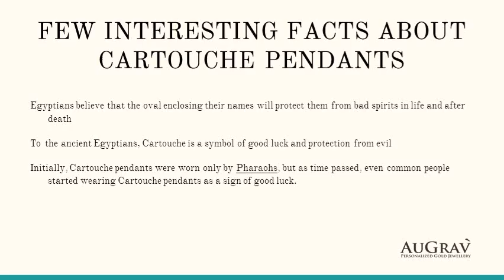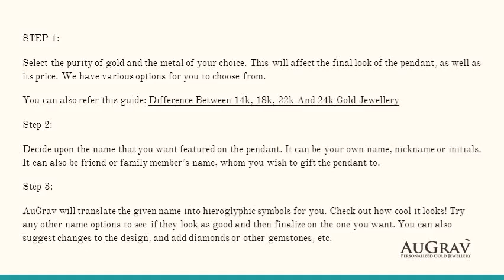How To Buy Cartouche Pendants In India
A unique and interesting type of jewellery is Cartouche jewellery. One of the lesser known designs, Cartouche is gaining rapid popularity amongst young and old buyers alike. If you want to know more about this fascinating jewellery design and where you can find it, then read on.